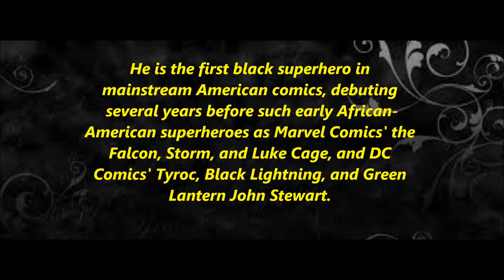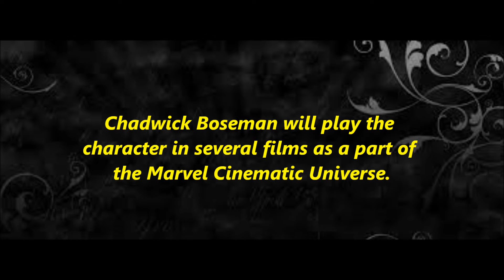--The Black Panther--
Spotlight on Marvel's The Black Panther- T'Challa..the first black superhero in mainstream American comics...